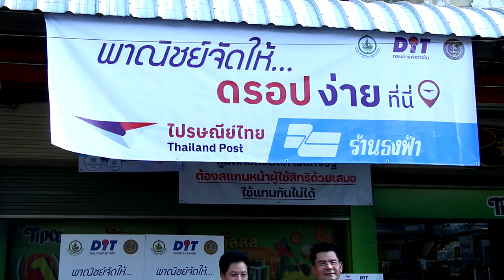Ch8 พาณิชย์”ลุยต่อ เดินหน้าเปิดให้บริการ “ไปรษณีย์ไทย@ธงฟ้า”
✅พาณิชย์”ลุยต่อ เดินหน้าเปิดให้บริการ “ไปรษณีย์ไทย@ธงฟ้า”

 “พาณิชย์”จับมือ “ไปรษณีย์ไทย” เดินหน้าเปิดให้บริการ “ไปรษณีย์ไทย@ธงฟ้า” อย่างต่อเนื่อง ช่วยเพิ่มรายได้ให้กับร้านธงฟ้า และสร้างโอกาสในการค้าขายสินค้าให้กับเกษตรกร ผู้ประกอบการ SMEs ผู้ค้าออนไลน์ และประชาชนทั่วไป ได้มีช่องทางในการส่งสินค้าได้ง่ายขึ้น

4 Ku-band @ 54 MHz
24 Ku-band @ 27 MHz

Downlink Information:
NAT TV 1 and 2
Transponder: 22
Frequency: 12090
Symbol Rate: 20000
FEC: 3/4

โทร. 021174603